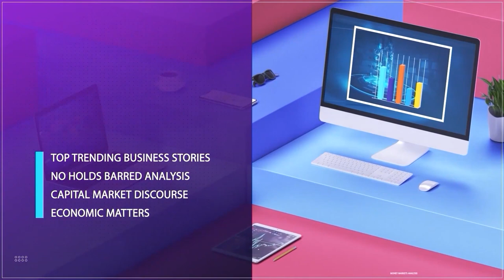Budget Tracking : Ensuring Citizen's Engagement And Participation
Obose Iyoke, Project Manager EYEMARK, Joined Us To Discuss